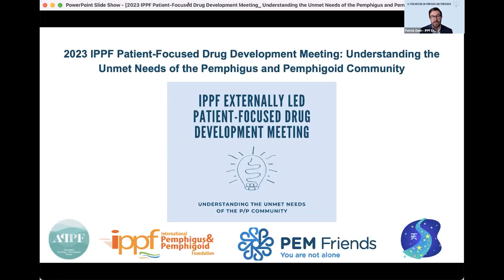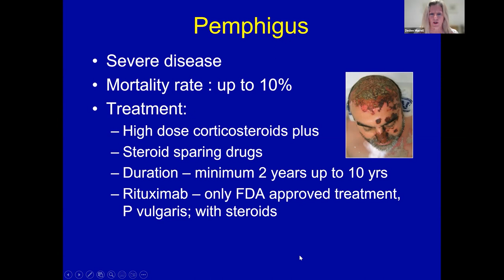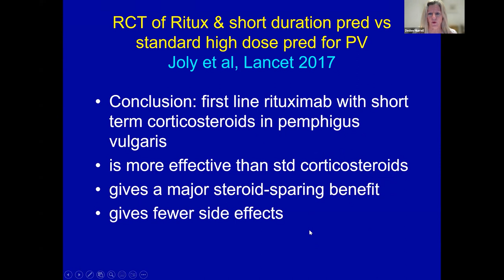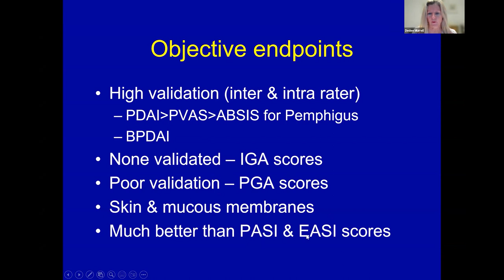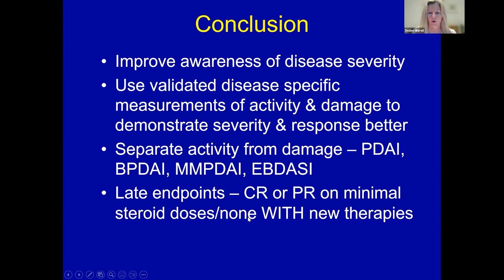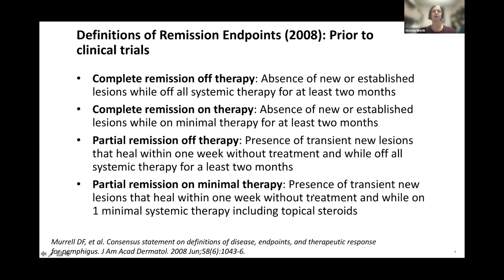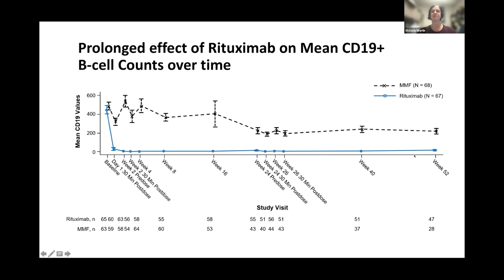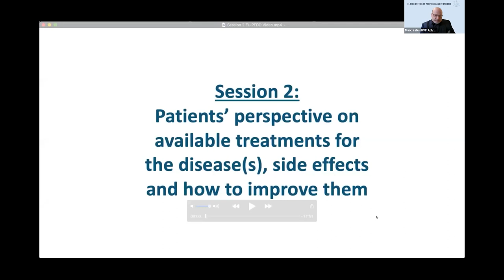Pemphigus Pemphigoid 2023 EL PFDD Meeting Video 3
Part 3 of the 2023 EL PFDD Meeting on Pemphigus and Pemphigoid